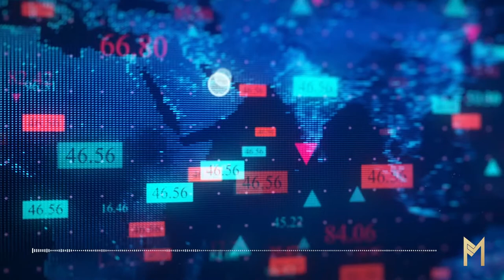E15: Master Your Money Before It Masters You | The Foureva Podcast (ft. Adam Stoeckler)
Life is complicated. Never be ashamed of asking for help, even with money. Be curious and do your research.

Jamar and his lifelong friend Adam Stoeckler at Stoeckler Financial discuss wealth management and how to change your mindset so you can be more resourceful with your money.

▼ Get Jamar's book BELOW ▼  __________________________________________________________________
Listen to the podcast on YouTube or on the go: